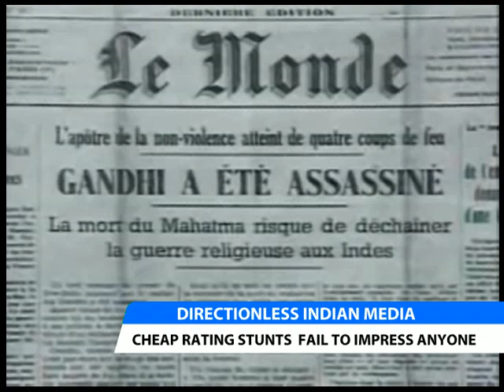Directionless Indian Media!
Report by Seemab Abbasi